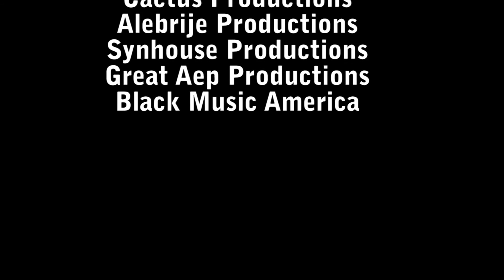CANDY FRESH - Season 1 - Episode #3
Here is another Sweet episode that features Hosts Sanni Brown and A Comeaux!  We feature Chris Pham, Vie Boheme, Mike De'Cole and Anjanie Da Artist, and Amber Gay! Enjoy another great episode of the Sweetest Show in the Twin Cities, Candy Fresh!!